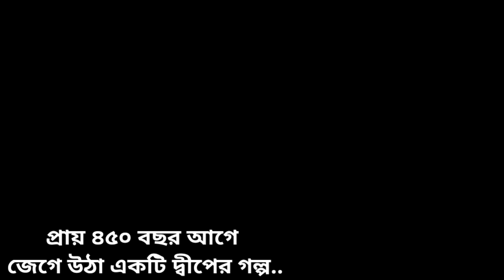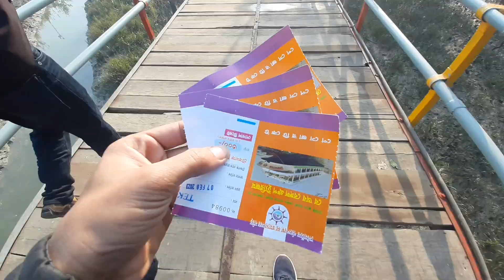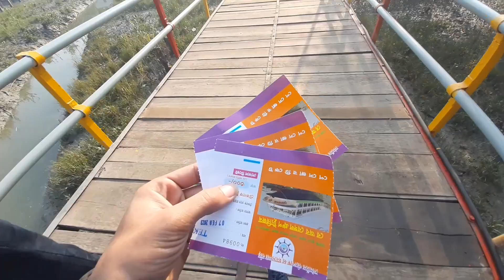মাত্র ৬০০ টাকায় জাহাজে করে সেন্টমার্টিন ভ্রমণ | Saint Martin | Saint Martin Tour 2023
সেন্টমার্টিন বাংলাদেশের একমাত্র প্রবাল দ্বীপ।
প্রতিবছর নভেম্বর থেকে এপ্রিল মাসে টেকনাথ থেকে জাহাজ চলাচল শুরু করার সাথে সাথে পর্যটকরা উৎসুক হয়ে উঠে সেন্টমার্টিন যাওয়ার জন্য।

এই ভিডিওতে জাহাজে করে সেন্টমার্টিন ভ্রমণের সকল তথ্য তুলে ধরার চেষ্টা করেছি।
ভিডিওটি ভালো লাগলে চ্যানেলটি সাপোর্ট করার অনুরোধ রইলো।